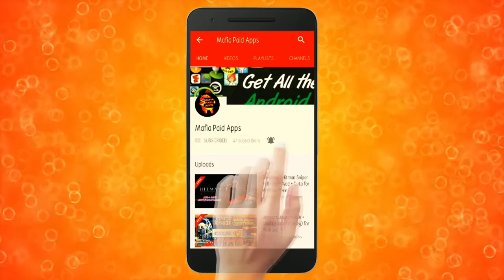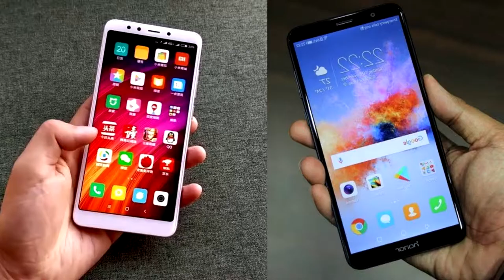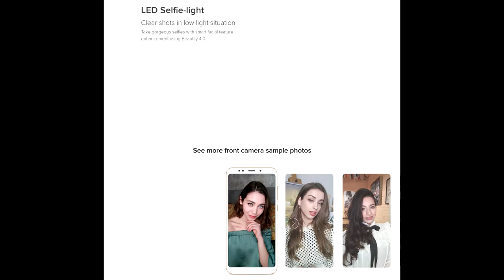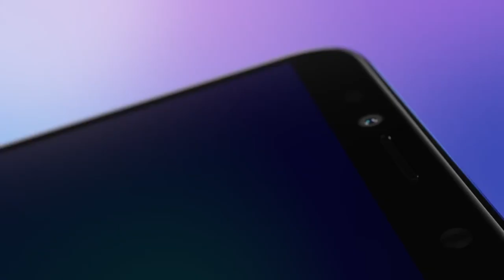Comparison Honor 7A vs Xiaomi Redmi Note 5 | Which is a better Phone? My Opinion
ऑनर 7A हुआवे की सब-ब्रांड ऑनर का हालिया लॉन्च स्मार्टफोन है जिसे भारत में 8,999 रुपये की कीमत के साथ लॉन्च किया है. ये फोन फ्लिपकार्ट एक्सक्लूसिव है. ये ऑनर का सबसे बजट डुअल लेंस कैमरा स्मार्टफोन है. बाजार में इसकी टक्कर शाओमी रेडमी नोट 5 से मानी जा रही है. शाओमी रेडमी नोट 5 की कीमत 9,999 रुपये में आता है. हम आपको आज बताएंगे ऑनर 7A और रेडमी नोट 5 का क्विक कंपेरिजन जिसकी मदद से आप ये तय कर पाएंगे कि इस बजट में आपके लिए बेहतर फोन कौन सा साबित होगा.

डिजाइन और डिस्प्लेः ऑनर 7A में 5.7 इंच की स्क्रीन दी गई है जो फुल HD+ डिस्प्ले और 18:9 आस्पेक्ट रेशियो के साथ आता है. एल्युमिनियम बिल्ट वाला ये स्मार्टफोन काफी इजी-टू-कैरी है. पतले बेजल वाला ये फोन इसके लुक को और खास बनाता है. ये ब्लैक ब्लू और गोल्ड कलर वेरिएंट के साथ आता है.

वहीं शाओमी के रेडमी नोट 5 की बात करें तो ये 5.7 इंच की स्क्रीन के साथ जिसकी 720x1440 पिक्सल है. इसमें भी 18:9 का ऑस्पेक्स रेशियो दिया गया है. इसमें मेटल फिनिश बॉडी दी गई है.

कैमरा: ऑनर 7A अपनी रेंज में बेहतरीन कैमरा स्मार्टफोन है. इसमें डुअल लेंस कैमरा दिया गया है जो इसे अपनी बजट में एक अलग पहचान देता है. ऑनर 7A में 13MP+2MP का डुअल रियर कैमरा दिया गया है. इस फोन का रियर कैमरा AI-बेस्ड फीचर्स और बोकेह मोड के साथ आता है. सेल्फी और वीडियो कॉल के लिए 8 मेगापिक्सल का फ्रंट फेसिंग कैमरा दिया गया है. इसका बोकेह मोड DSLR जैसी फोटो क्वालिटी देता है साथ ही AI फोटो में लाइट, फोकस ऑब्जेक्ट को बेहतर तरीके से कैप्चर करने में मदद देता है.

वहीं शाओमी में सिंगल लेंस रियर कैमरा दिया गया है. इसमें 12 मेगापिक्सल 1.25-माइक्रॉन पिक्सल वाला रियर कैमरा दिया गया है वहीं 5 मेगापिक्सल का फ्रंट कैमरा दिया गया है जो फ्रंट सेल्फी फ्लैश के साथ आता है. इसमें बिल्ट-इन बोकेह मोड दिया गया है जिससे साफ्टवेयर की मदद से बोकेह इफेक्ट का इस्तेमाल कर सकते हैं. हालांकि इसतरह कभी-कभी ये मोड उनते बेहतरीन ढंग से नहीं आ पाते जितने अपक्षित है.

प्रोसेसर और स्पीडः ऑनर 7A ऑक्टाकोर क्वालकॉम स्नैपड्रैगन 430 और 3 जीबी रैम के साथ आता है. स्नैपड्रैगन 430 क्वॉलकॉम का बजट सगमेंट में इस्तेमाल होने वाला चिप है. ऑनर 7A 3000mAh की बैटरी के साथ आता है.

वहीं, शाओमी रेडमी नोट 5 के प्रोसेसर की बात करें तो इसमें स्नैपड्रैगन 625 प्रोसेसर दिया है. इसमें 4000mAh की बैटरी दी गई है.  इसका प्रोसेसर ज्यादा परफॉमेंस और बैटरी एफिशिऐंट है. प्रोसेसर के नजरिए से शाओमी का फोन ऑनर 7A पर भारी पड़ता है.

सिक्योरिटी: शाओमी रेडमी नोट 5 और ऑनर 7A दोनों ही स्मार्टफोन में फिंगरप्रिंट सेंसर दिया गया है. लेकिन ऑनर 7A इस बजट के उन चुनिंदा स्मार्टफोन में शुमार है जो फेस अनलॉक फीचर के साथ आता है. ऑनर 7A को बस एक बार देखकर अनलॉक किया जा सकेगा.

वर्डिक्टः लुक , कैमरा डिजाइन और इस बजट में ऑनर 7A का फेस-अनलॉक फीचर इसे शाओमी रेडमी नोट 5 से बेहतरीन बनाता है.